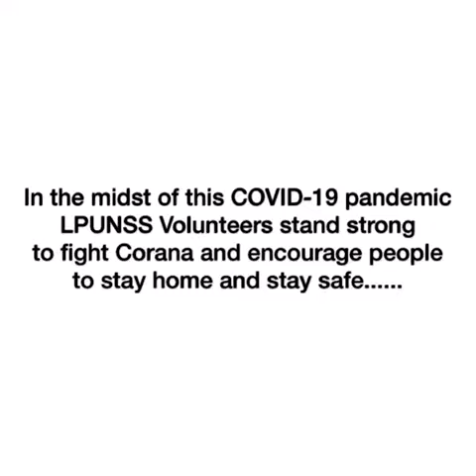Stay Home, Stay Safe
Great support is forthcoming from people who want to help. Indian citizens and organization's desirous of volunteering their services for the Nation's fight against spread of Corona ...
In the midst of this COVID-19 pandemic LPUNSS Volunteers stand strong to fight Corana and encourage people to stay strong and stay safe.